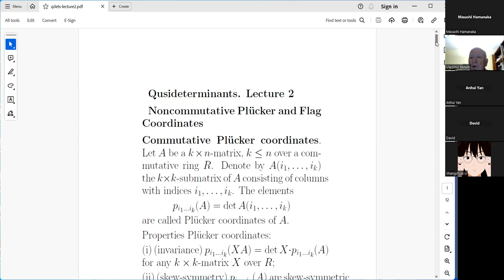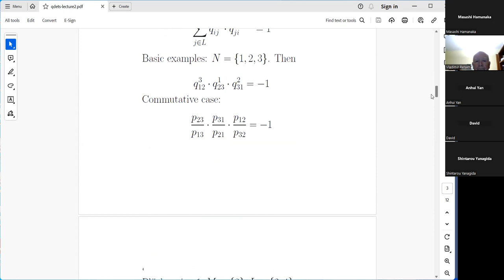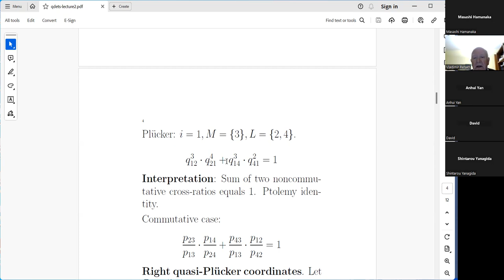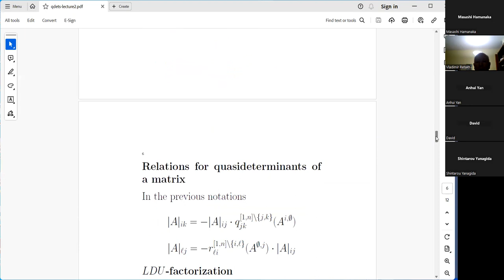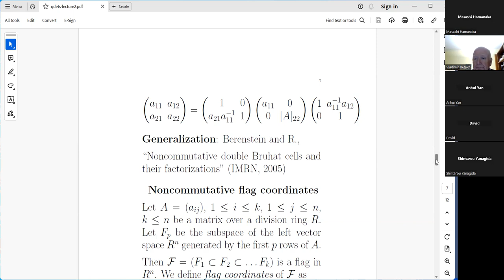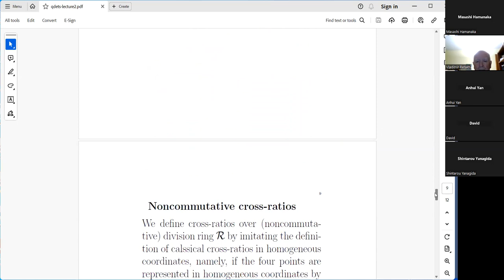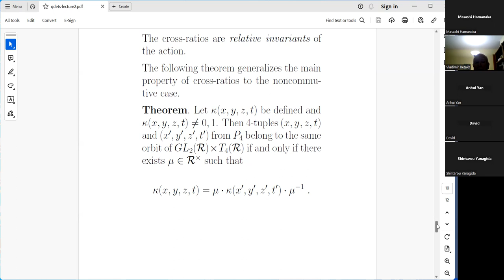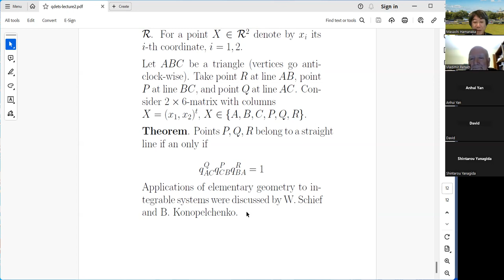Vladimir Retakh: Quasideterminants and their applications. An introduction, Part II on 7 March 2024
Invited review talk at International Seminar-Type Workshop on Noncommutative Integrable Systems,
5th--15th March 2024,

The slide is placed at the workshop website.